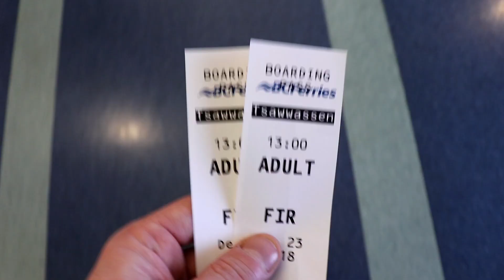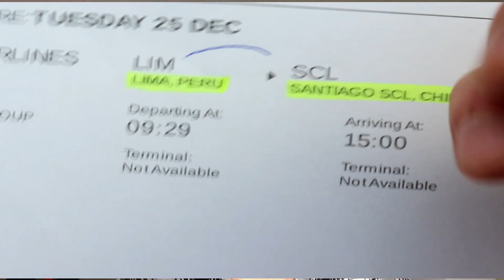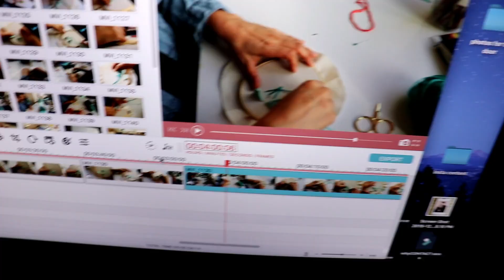How I celebrated Christmas 2018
Travelling from Victoria BC to Santiago, Chile to celebrate Christmas.

Expect weekly episodes from now on.
Para Santo Domingo - Jimmy Fontanez
GEAR on a budget:
+ Canon SL2 DSLR Camera
+ Gorilla pod
+ Edited with Filmora purchased from AppSumo:

*Keep it simple. You don't need much to make a Vlog.
This is for the future family.